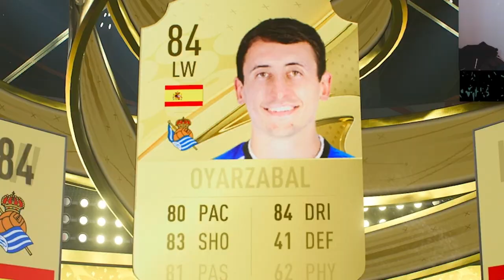Is the Max. 86 Icon Upgrade Pack worth it?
Today I open my Max. 86 Icon Upgrade Pack.